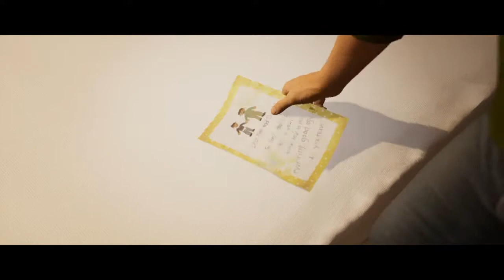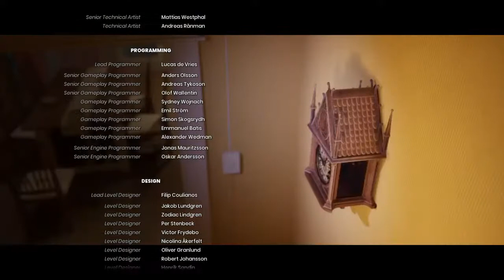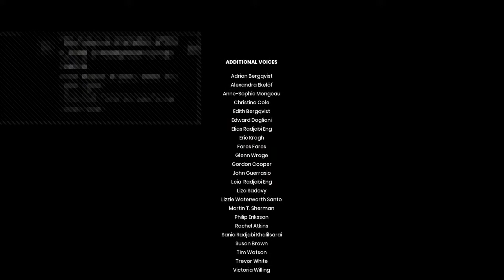It Takes Two - Playthrough with Friends Part 4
First time playthrough of this brand new two-player cooperative adventure. A husband and wife about to finalize their divorce suddenly wake up to find they have been turned into two of their daughter's toy dolls.  Join me and my friend Occupied Dread as we embark on this crazy and fun journey to hopefully getting this unhappy couple back to their rightful bodies!